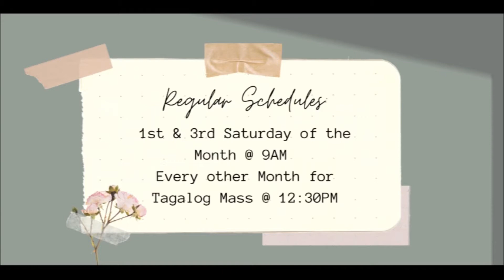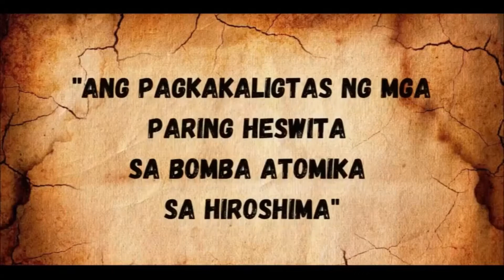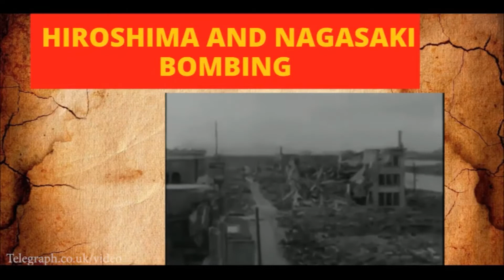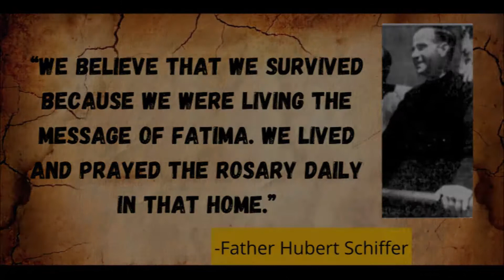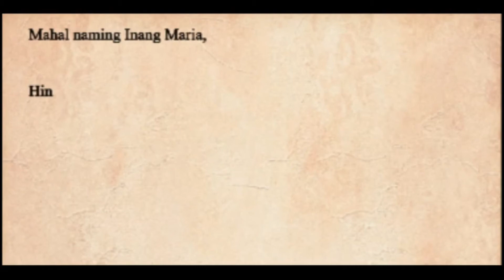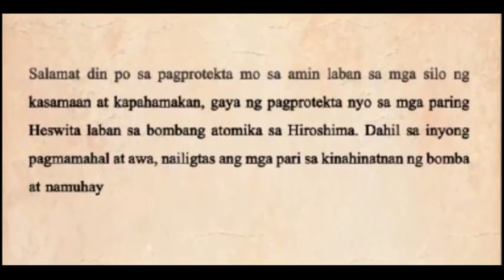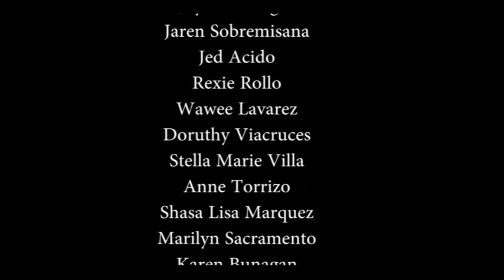HARANA KAY MARIA 2020: "Paghihimala at ang Rosaryo", Ika-8 Gabi (15 Setyembre 2020)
Ang Harana kay Maria ay pinagunahan ng Singles for Christ (SFC) sa ika-8 gabi ng pagtatanghal nito.  Ang Harana ay pagbibigay parangal sa ating Inang Maria.

Panoorin ang mga  pagtatanghal ng,
                                   Ang HARANA KAY MARIA 2020
                                    "Paghihimala at ang Rosaryo"
                                      ika-8 - 18 Setyembre 2020
                                                    7:30 ng Gabi